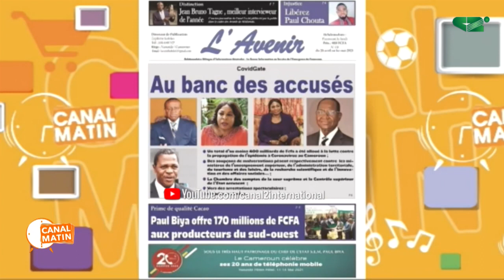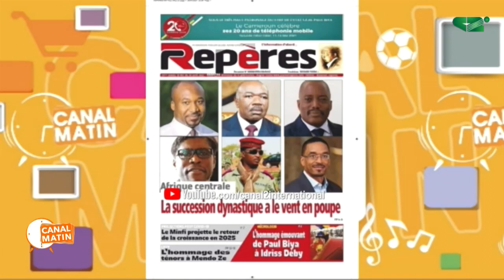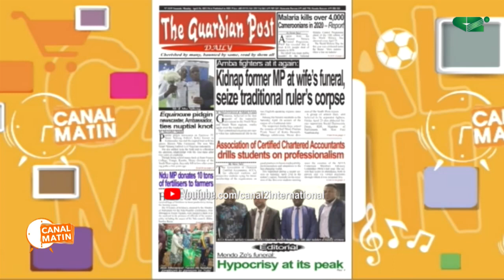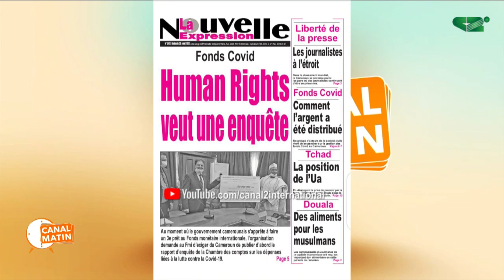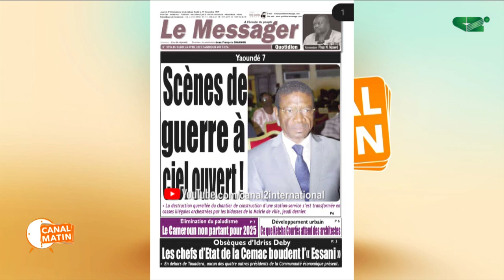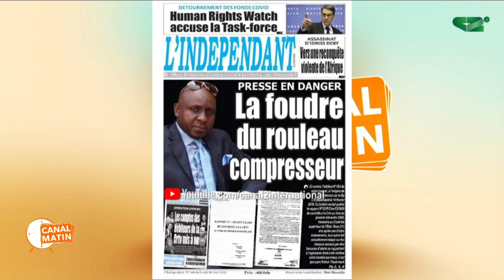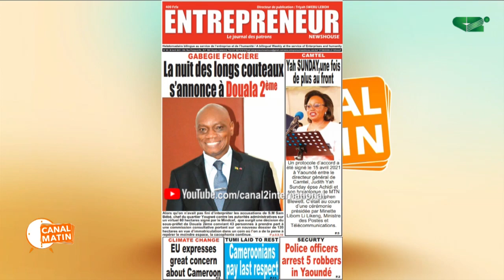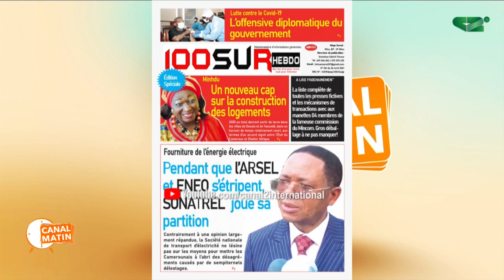REVUE DE PRESSE du Lundi 26/04/2021 - Canal 2 international